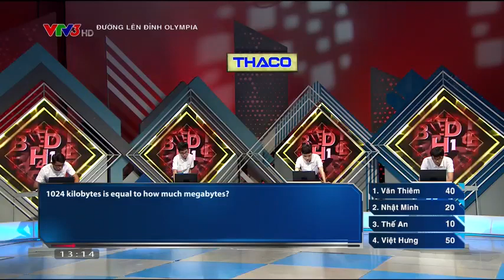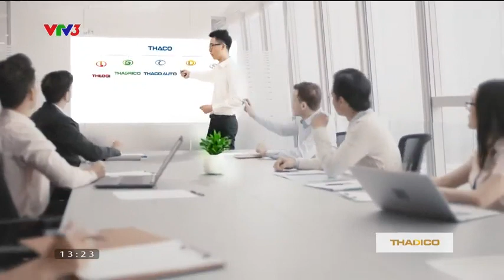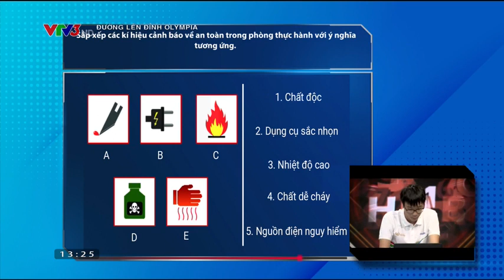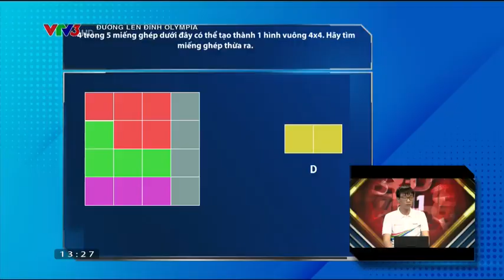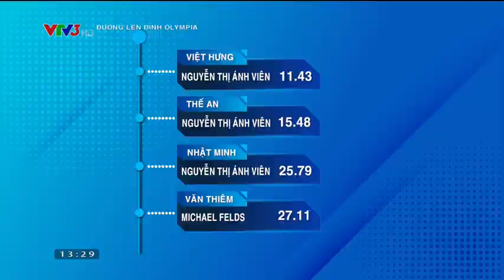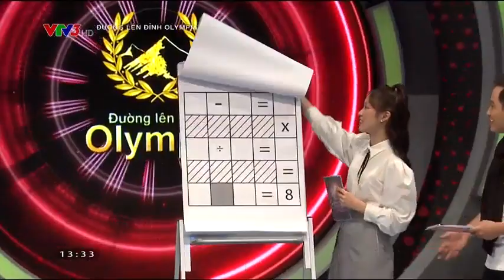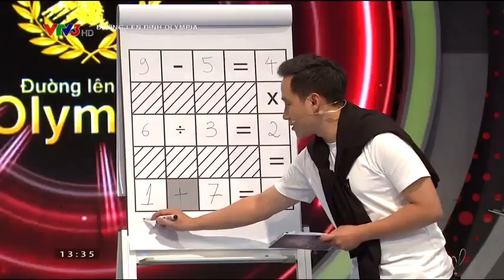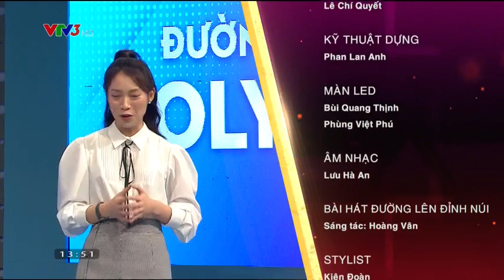VTV3 - Cuộc thi Tuần 2 Tháng 2 Quý 1 (221) - Đường lên đỉnh Olympia năm thứ 22 (31/10/2021)